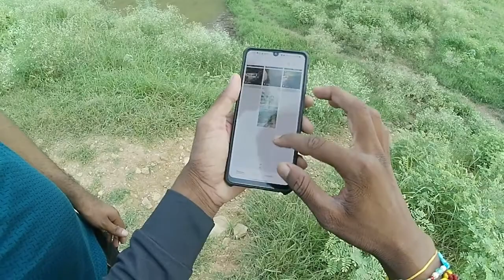Off Road Riding | Arawali Hills Ride Alwar | अरावली पर्वतमाला पर चढ़ा दिया बाइक | Natural Vlog Sr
यूट्यूब पर वीडियो बनाने के लिए क्या क्या करना पड़ता है और कोनसा प्रोडक्ट उपयोग में ले सकते है

अगर आप पढाई करते है या किसी सरकारी नौकरी की तैयारी कर रहे है तो आप इस वेबसाइट पर जाये।
आपको सबसे जल्दी सरकारी नौकरी की अपडेट मिलेगी